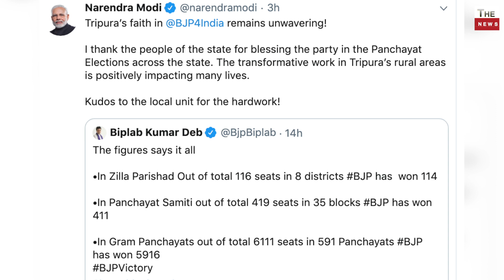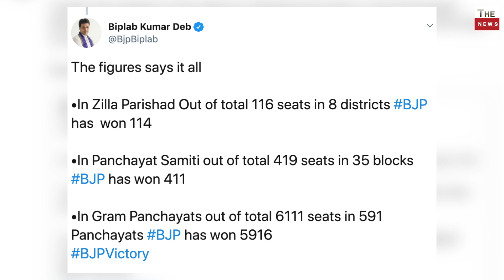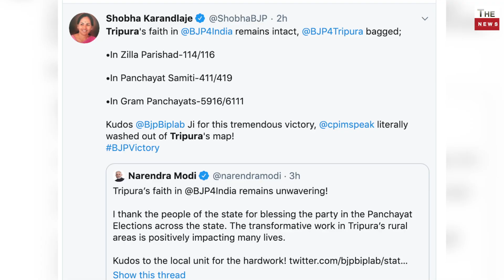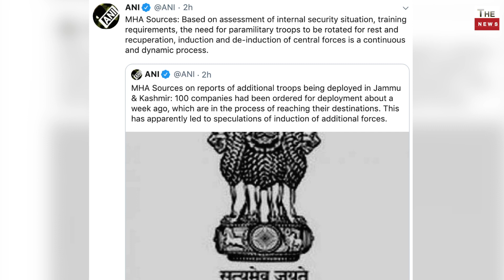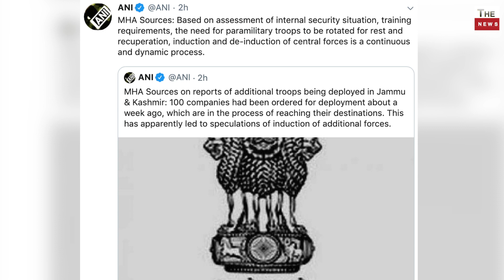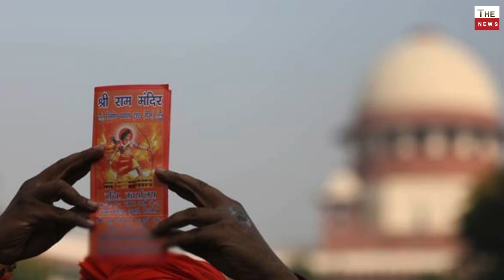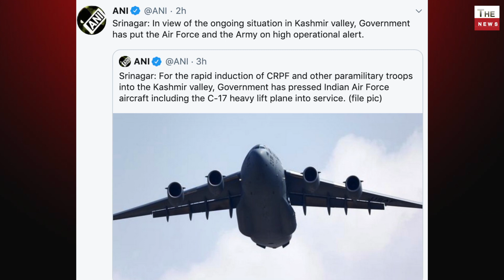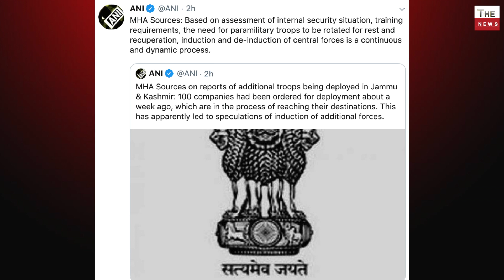त्रिपुरा चुनावों में BJP की प्रचंड जीत एकतरफा सभी सीटों पर कब्जा ! कांग्रेस लेफ्ट का जड़ से सफाया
BJP wins 95% seats in Tripura panchayat polls
PM Modi credits development politics for BJP's victory in Tripura panchayat polls